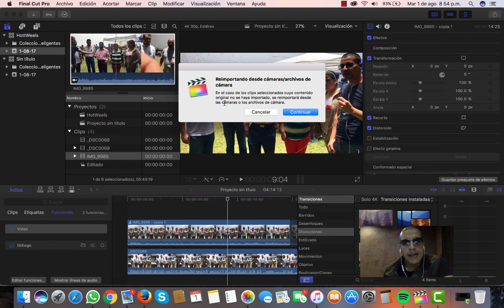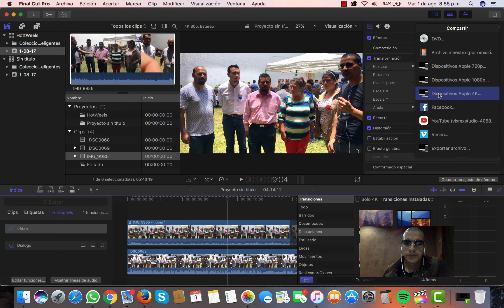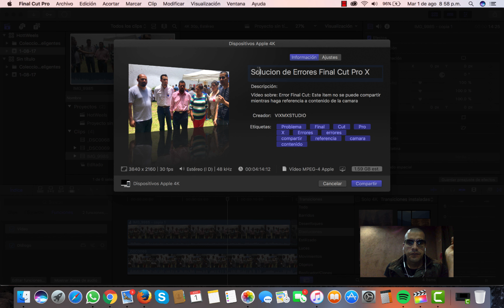Final Cut Pro X - Errores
Este item no se puede compartir mientras haga referencia a contenido de la cámara, Errores comunes Final Cut Pro X.